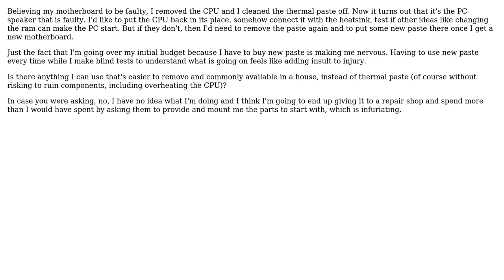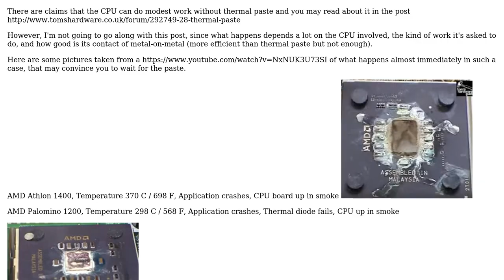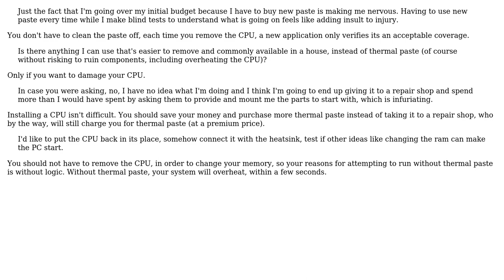Can I get a heatsink to work without thermal paste, temporarily? (2 Solutions!!)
Can I get a heatsink to work without thermal paste, temporarily?

With thanks & praise to God, and with thanks to the many people who have made this project possible! | Content (except music & images) licensed under CC BY-SA | Music | Images & others | With thanks to user Zachiel user Ramhound user harrymc and the Stack Exchange Network Trademarks are property of their respective owners. You are responsible for your own actions.